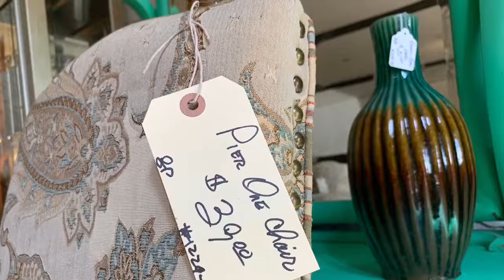Quality Consignment Video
Quality Consignment in Fountain Hills is one of the Valley's best kept secrets.  Owner, Denise Smith, has a decorator's eye for the finest in furnishings, accessories and anything for the home that has been gently loved by some of the area's finest families. Shoppers will find exquisite items for a fraction of their original prices... artwork, rugs, crystal, sectionals, dining sets, bedroom furniture and  accessories from around the country. Quality Consignment is open six days a week and closes on Monday.
16855 East Parkview Avenue, Fountain Hills, Arizona.
Owner: Denise Smith